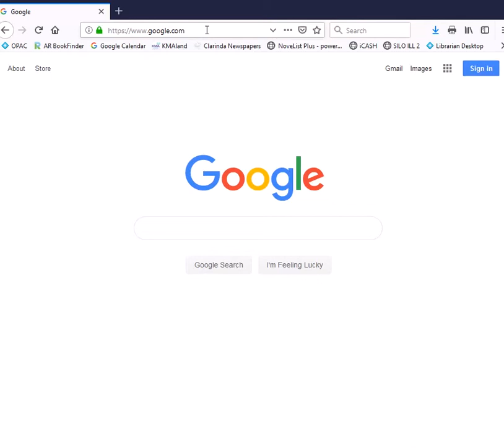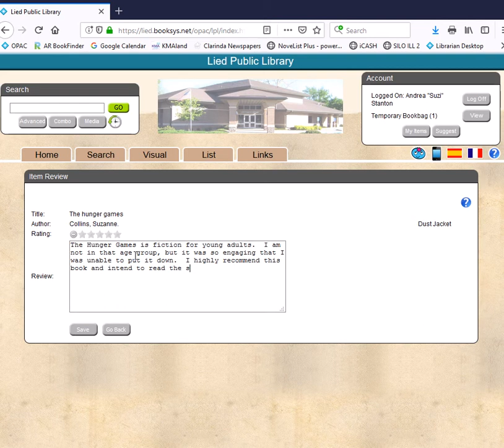How to Write a Public Review in Atriuum by Book Systems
This video provides basic instruction on how to write a book or item review and rating for a library item you have borrowed from the library.